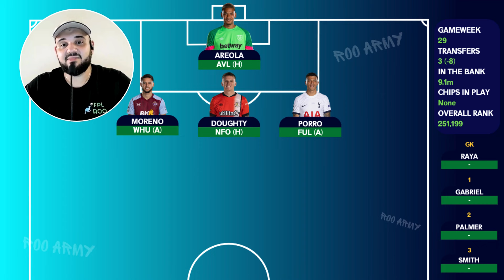SAKA OUT?! | FPL BLANK GAMEWEEK 29 | TEAM SELECTION | FANTASY PREMIER LEAGUE 2023/24 TIPS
In this video I talk through my team selection for FPL gameweek 29.

Code 👉nxzmum

Previous FPL Finishes:
2022/23 - 217,258
2021/22 - 136,541
2020/21 - 84,846
2019/20 - 42,084
2018/19 - 84,669
2017/18 - 46,624
2016/17 - 15,617
2015/16 - 94,885
2014/15 - 72,460